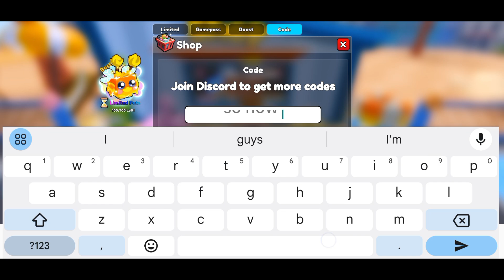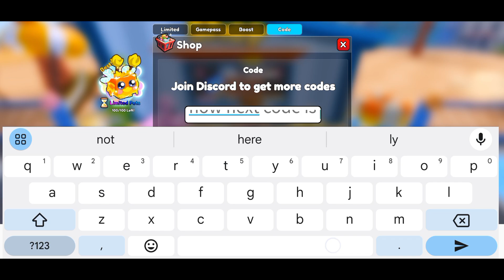🧩 GIFTING 🧩 ROBLOX GYM STAR SIMULATOR CODES - CODES GYM STAR SIMULATOR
Welcome Guys

Thanks